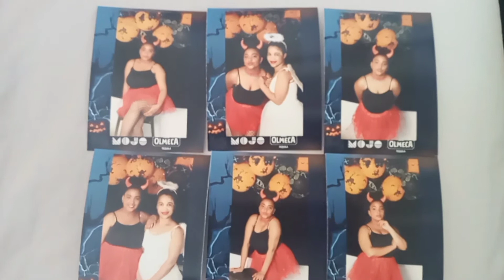HALLOWEEN COSTUME PARTY : Mojo Market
Hey firstly I want to apologize for the quality I had such a busy day I couldn't get a chance to charge my phone.

I wasn't planning on attending this event but at short I did which I'm super glad even tho my costume was lastly decided also lol